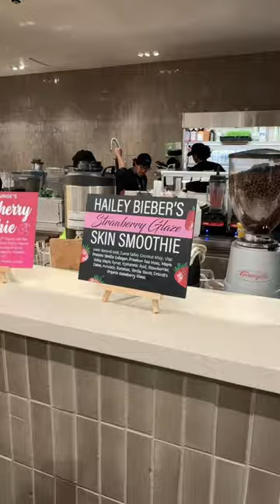WASTING $18 ON THE VIRAL EREWHON HAILEY BIEBER SMOOTHIE 😫